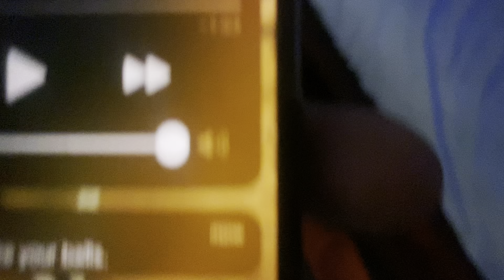IT GOT WICKED AFTER THIS…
Make sure you guys like & Sub up!